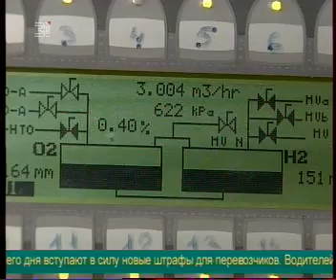На Южном Урале наладят производство светодиодов